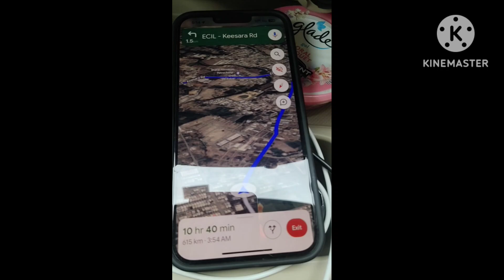Day 1 Triupathi volg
Tirumala dharshnamu chesukoni kindaki digamu Day 1